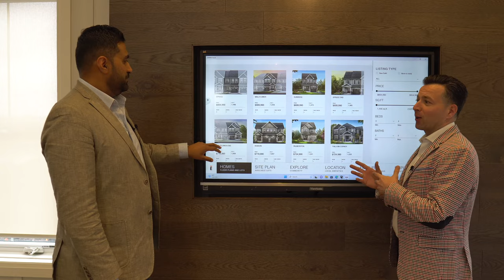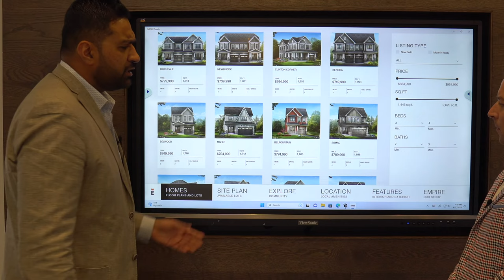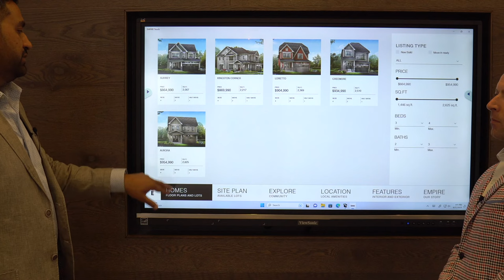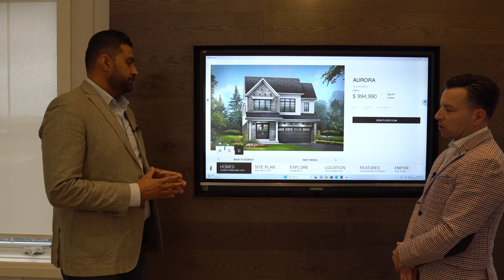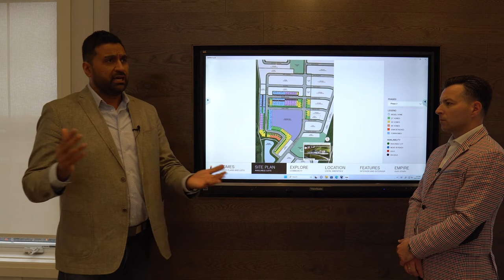Empire Canals in Welland Ontario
Empire Canals is a new master-planned community in Welland consisting of townhomes and detached homes that feature a unique living experience consisting of a Flatwater District and Lookout District within the community. Residents can enjoy spectacular views of the Welland Canal in the Lookout District, which also features children’s playscape, fitness stations, and community trails. Nestled between the beauty of Welland’s canals, Empire Canals draws upon the area’s rural roots and strong community connections to create an innovative master-planned community that brings like-minded neighbours together. Surrounded by parks, trails, waterways and historical landmarks, Empire Canals will provide a broad spectrum of opportunity and a holistic, balanced approach to life. Now’s your time to discover what it means to come home to a community where you can navigate life, your way.